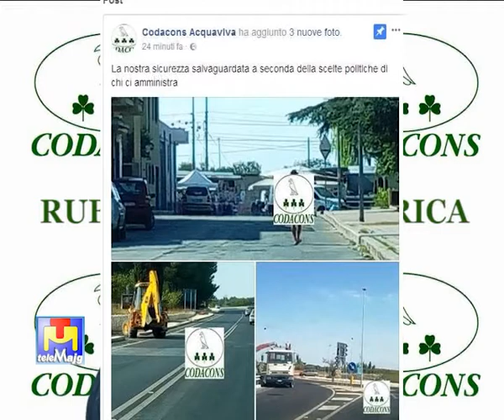Gli utenti devono essere tutelati sempre: le norme sulla sicurezza si applicano in qualsiasi momento